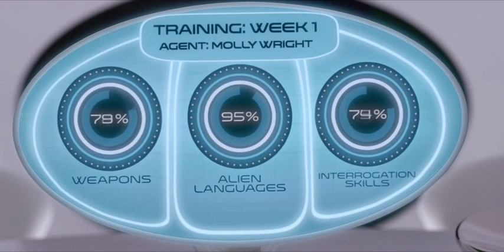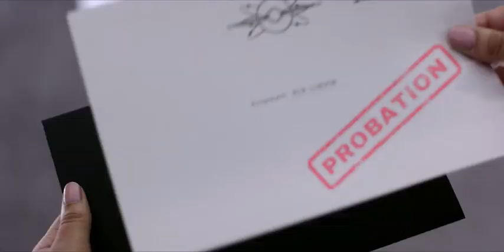Job interview of Tessa Thompson as Molly Wright / Agent M at Men in Black International 2019